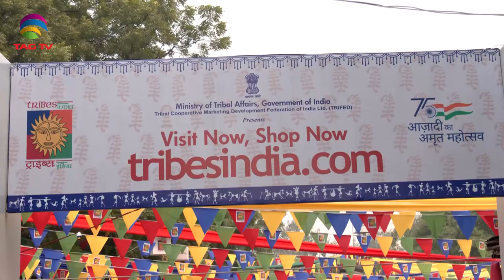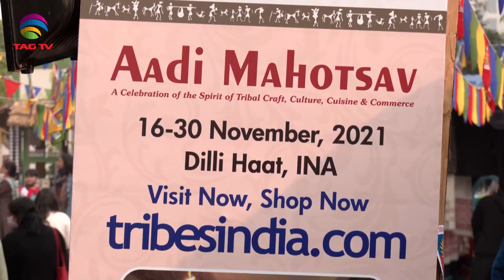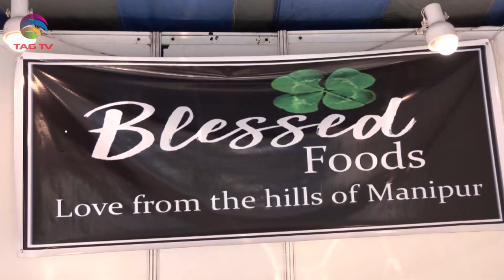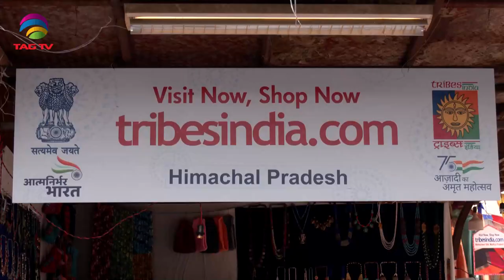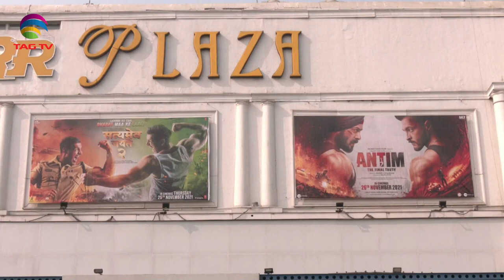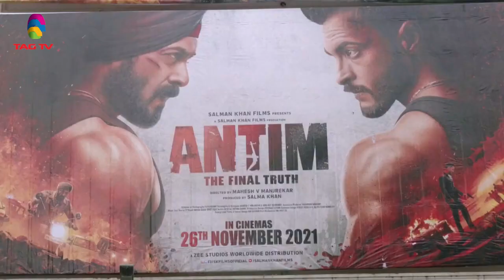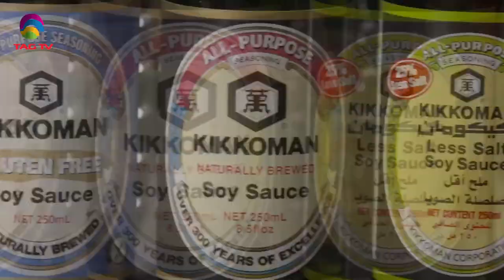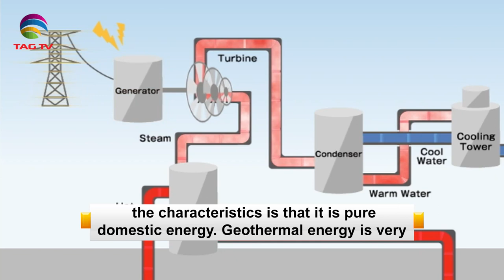'My India' Show featuring India's Mosaic @TAG TV Saturday Special Magazine Show - December 4, 2021